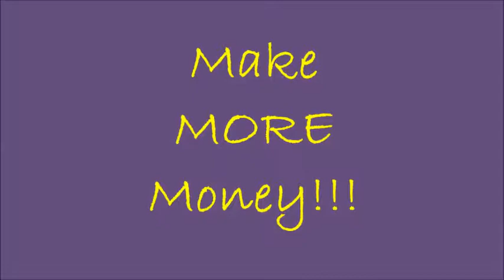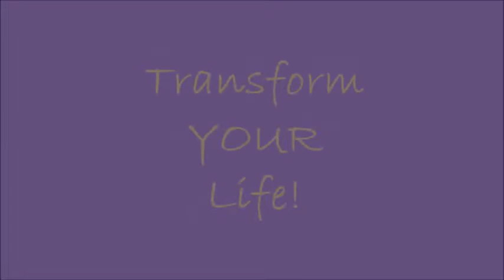BTC 90-Day Challenge Goal #4 - Make MORE Money!!!